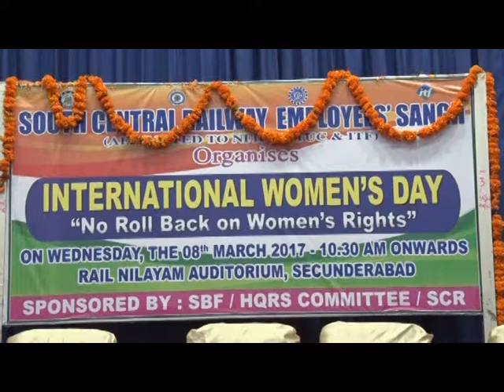Shri Vinod Kumar Yadav,GM/SCR speech during International Women's day organized by SCRES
Shri Vinod Kumar Yadav,General Manager,SCR speech during International Women's day organized by South Central Railway Employee Sangh at RailNilayam Auditorium,Secunderabad on 8th March,2017.